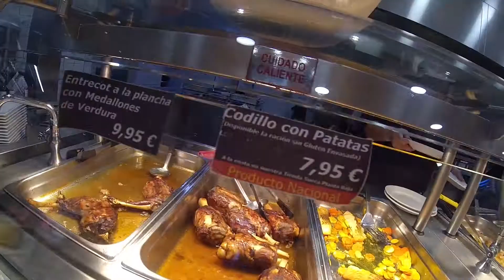IKEA |Preços de móveis na Espanha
IKEA, a maior loja de móveis e decoração do mundo !
Tivemos a oportudidade de gravar tudo e mostrar para vocês cada detalhe.

Começamos com um belo almoço, daqueles que a gente gosta, Bom e barato. E o melhor, é que o preço pago no almoço é convertido em compras! Simmmm..

O Ikea é muuuito bom!!! Vale a pena conhecer o Ikea!

Essa é só a primeira parte, na segunda tem muito mais !